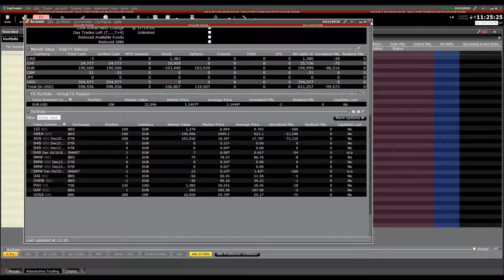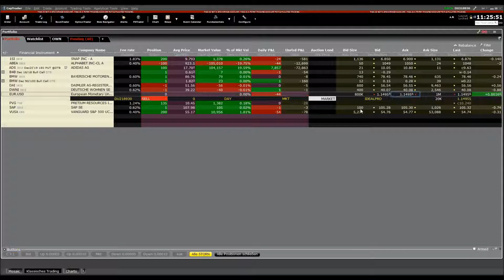Trader Workstation TWS Basics - Virtual FX Position (7)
In this short video you learn what a virtual forex position is and how you can create a virtual forex position.
and where you can see it.
Also you can see how you can balance virtual forex positions in the TWS.

Questions about trading with CapTrader? Please feel free to use our FAQ
or 24hrs live customer service (live chat, email, free hotline)

The risk of loss in online trading of stocks, options, futures, forex, foreign equities, and bonds can be substantial.CFDs are complex instruments and come with a high risk of losing money rapidly due to leverage. 63.5% of retail investor accounts lose money when trading CFDs with this provider. You should consider whether you understand how CFDs work and whether you can afford to take the high risk of losing your money.